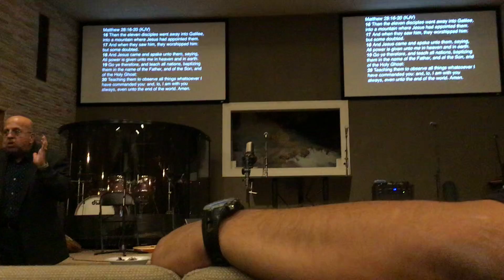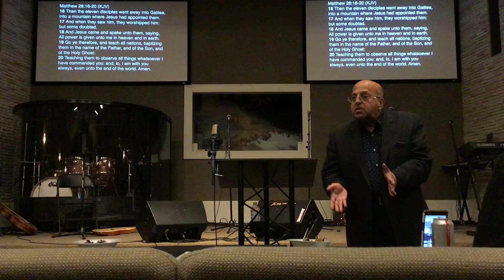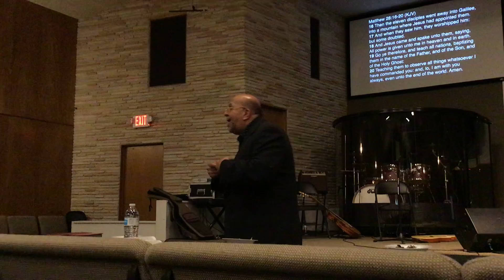“GO!” By Pastor Moncho (06-25-2019) Austin Conference Session 2